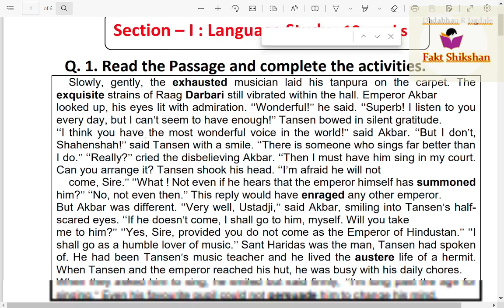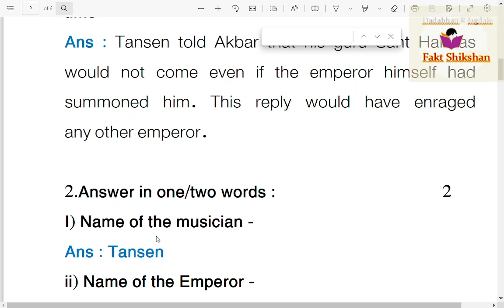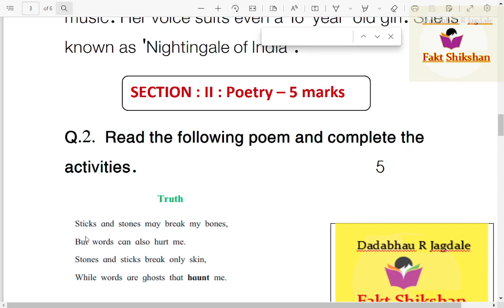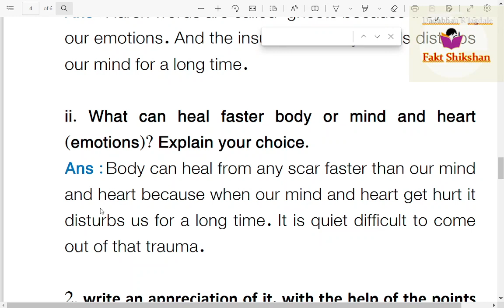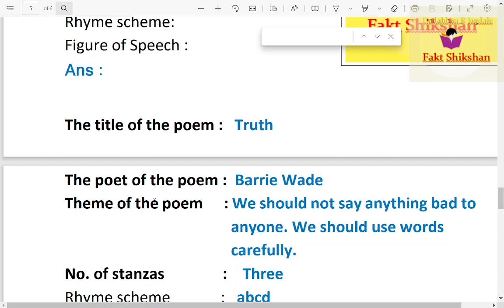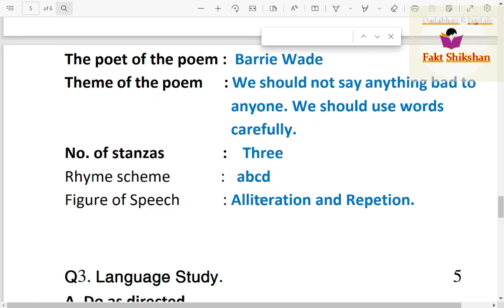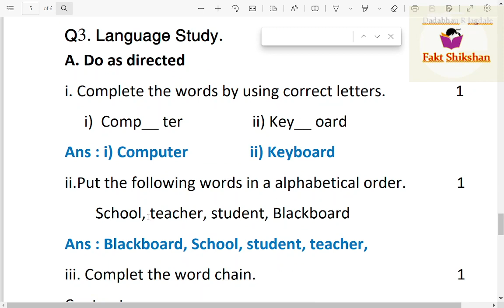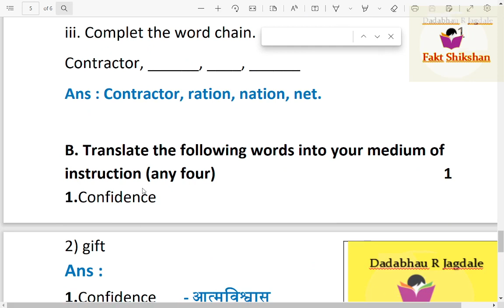8 th std English second unit test Question paper Marathi Medium, English Ghatak Chachni 8 vi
नमस्कार,
व्दितीय घटक चाचणी इयत्ता 8 वी पेपर